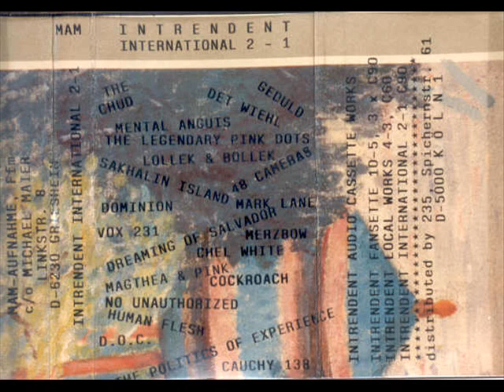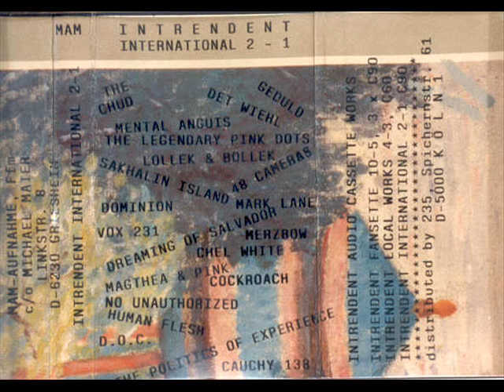Dominion - Highway Afternoon